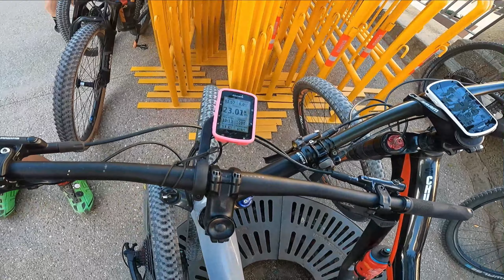Cuarta enredada - el juego del calamar 2/2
Que pasa deportistas!! Nueva quedada enredada, y ya van cuatro!
En esta ocasión nos desplazamos a Savall, ruta elegida por ser rica en variedad, pistas y senderos, la combinación que más nos gusta.

Ciclistas: David, Miguel, Xavi 1 , Xavi 2, Xavi 3, Javi, Juanmi,  Jose Luis, Pedro, Ramon y un servidor.
¿Por que le llamo el juego del calamar? Cada vez que mirábamos para atrás, faltaba uno xD

Elige máxima calidad en Youtube, 1440 60k.

CONFIGURACIÓN DE HOY EN LA GOPRO
RES/ FPS: 2.7k|60
Lente: super gran angular
HyperSmooth: boost
HindSight: desactivado
Tasa de bits: estándar
Balance blancos: auto
Nitidez: alta
Viento: Auto